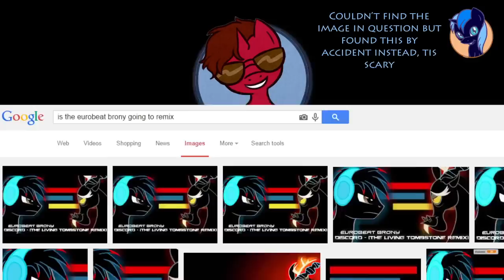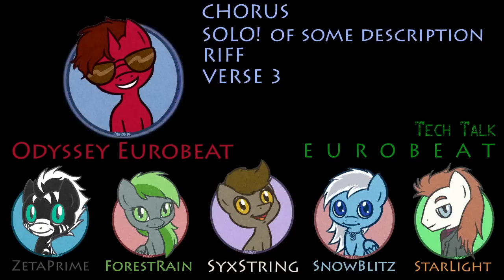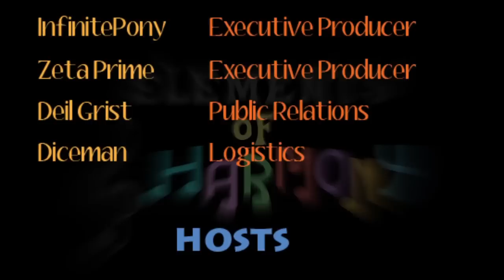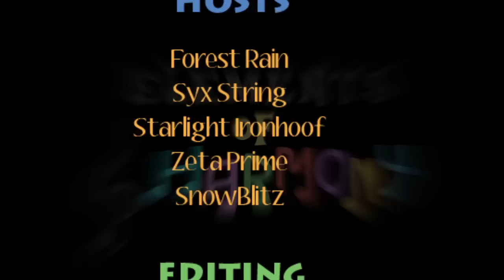Elements of Harmony S02E10 - Odyssey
Tonight, we had the great pleasure to interview one of the first true Brony musicians, Odyssey!  He has been making Eurobeat music- a rather distinct genre- since the earliest days of the fandom.  He's had a number of hit songs in the Brony music scene- check out the ones we've showcased below!  Not only that, he's one of the most down-to-earth people we've talked to.